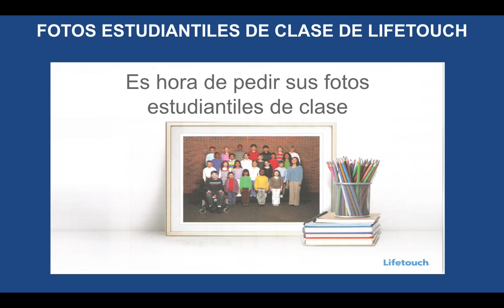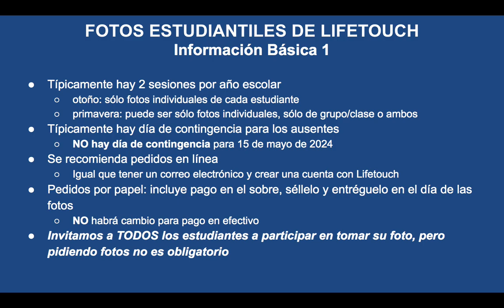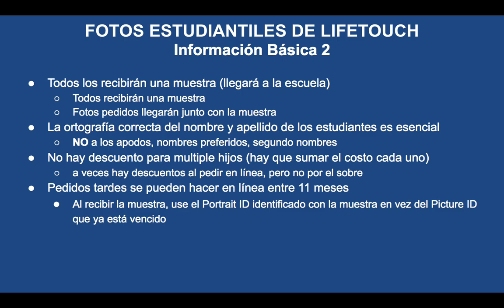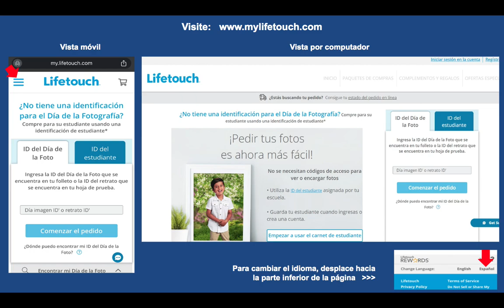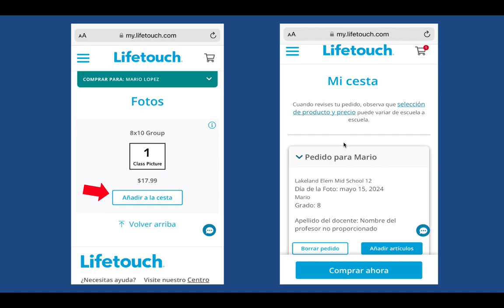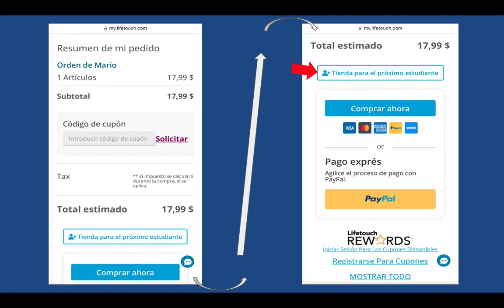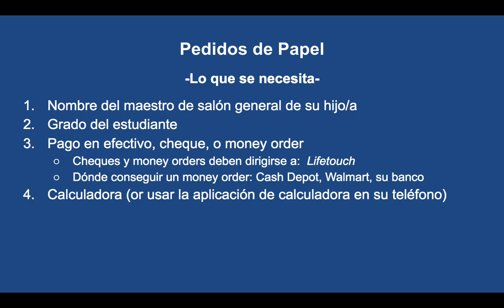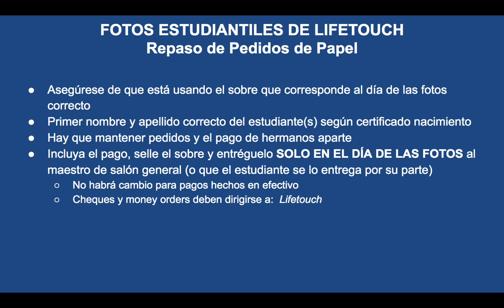Día de las fotos estudiantiles de salón/clase de Lakeland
Todo lo que necesita saber sobre el día de las fotos de salones/clases estudiantiles en Lakeland Elementary/Middle School a través de LifeTouch a partir de 2023.

0:00 - Introducción
0:15 - Lo que todos necesitan saber
2:35 - Cómo pedir fotos en línea
5:40 - Cómo pedir fotos de mano (por papel)